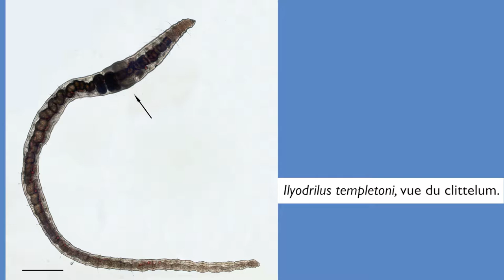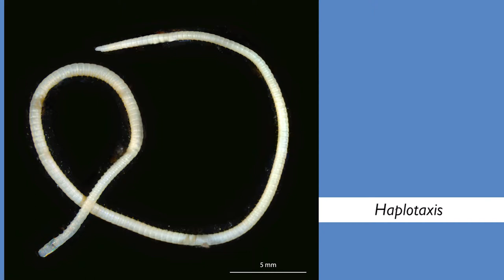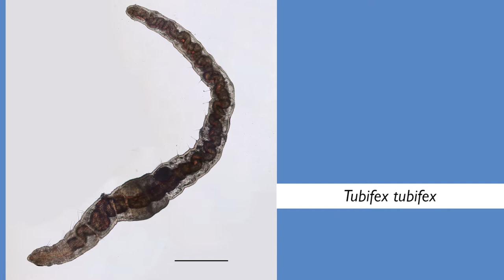Patrick Martin: cartographe de la biodiversité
Dans le cadre de ses missions de valorisation de la systématique et de ses métiers, la Société Française de Systématique souhaite développer un programme de témoignages des acteurs francophones de la systématique. Sous la forme d’entretiens vidéo, des chercheurs sont passés à la question. Ils y sont libres d’aborder leur vision de la systématique, leur rapport vis-à-vis de cette discipline, leurs recherches et missions ou encore leur formation.